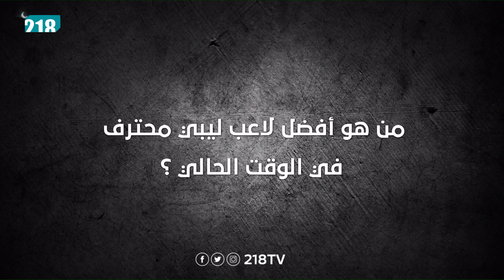برنامج سهرية سبورت | الحلقة 11